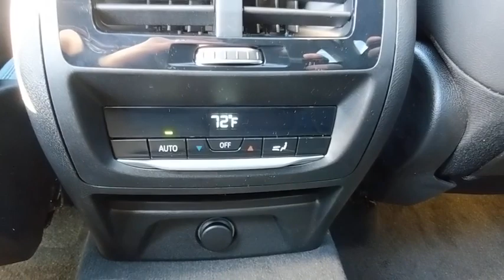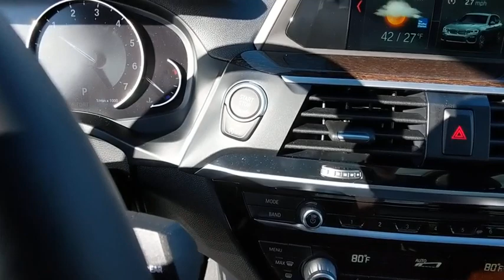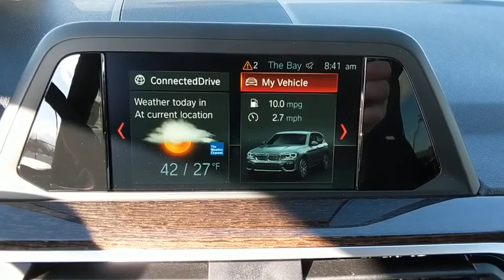2018 BMW X3 Baltimore, Owings Mills, Pikesville, Westminster, MD 80967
DARK GRAPHITE New 2018 BMW X3 available in Baltimore, Maryland at Northwest BMW. Servicing the Owings Mills, Pikesville, Westminster, MD area.

Northwest BMW
9702 Reisterstown Rd

Price includes all applicable rebates. Not all customers qualify for rebates listed below. See Dealer for details. $2,000 - APR Credit MY18. Exp. 04/02/2018, $1,000 - College Grad Program. Exp. 01/02/2019